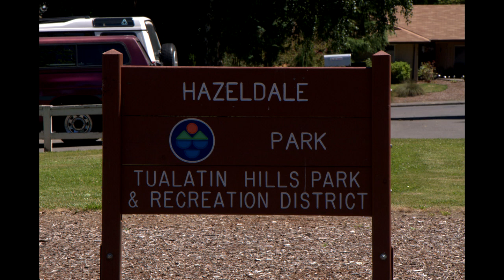Hazeldale Park in Aloha, Oregon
A video showing all of Hazeldale Park in Aloha, Oregon maintained by the Tualatin Hills Park and Recreation